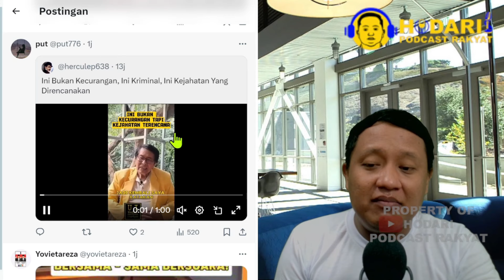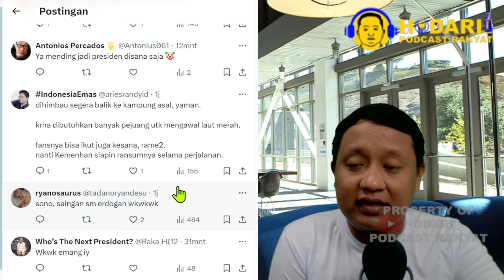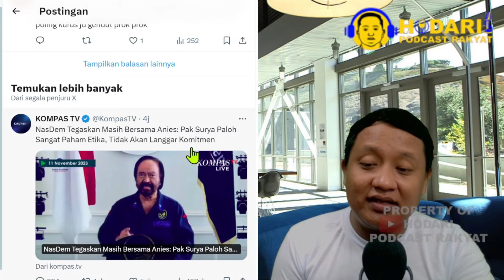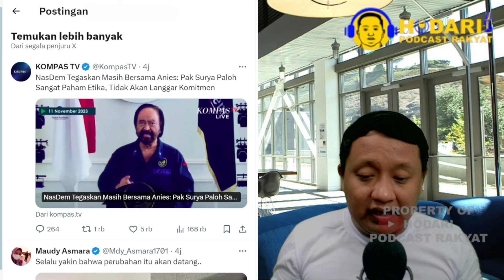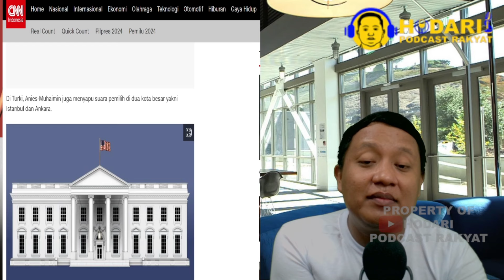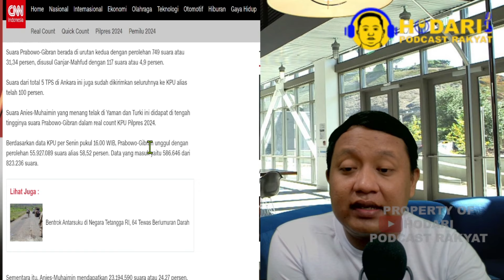ANIES MENANG TELAK...!! REAL COUNT PEMILU 2024 RI SENIN 19 FEBRUARI 2024; PRABOWO KALAH!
Anies menang telak...!! Real count pemilu 2024 ri senin 19 februari 2024; prabowo kalah!prabowo